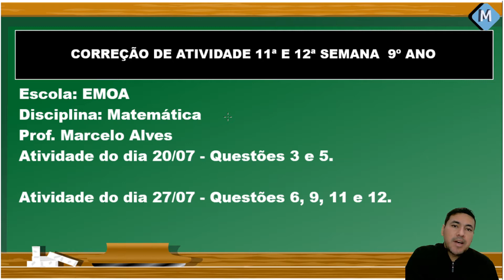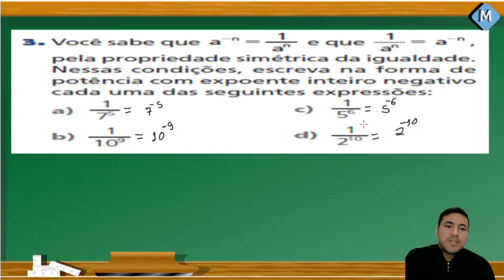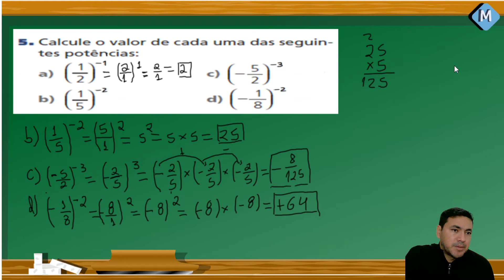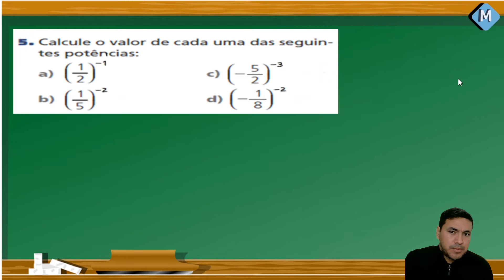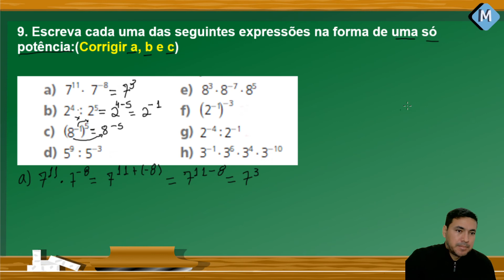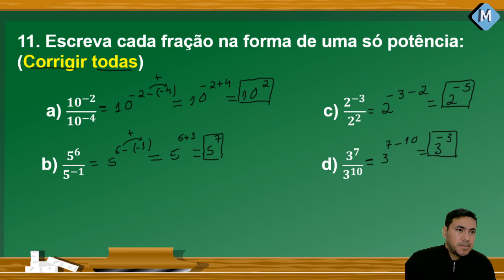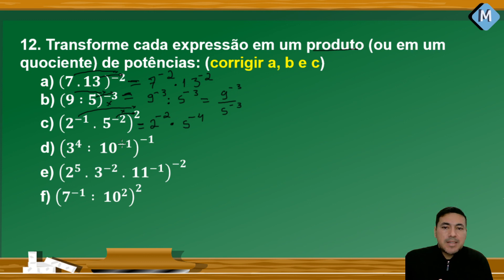POTENCIAÇÃO E SUAS PROPRIEDADES - Potência Com Expoente Negativo Questões Comentadas.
Neste vídeo faço a correção de uma atividade de potenciação com expoente inteiro e negativo, e abordo algumas propriedades da potenciação.